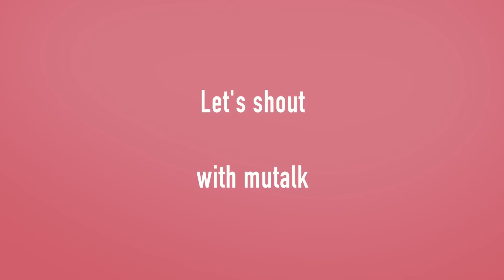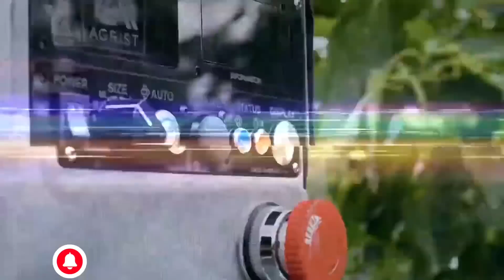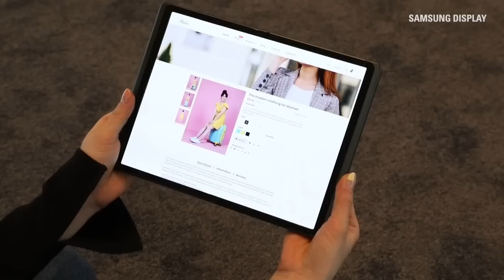Incredible Future Concept Technology That Will Drive You Insane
In this cutting-edge video series, we delve into the latest advancements in technology and explore how they are reshaping our world. From artificial intelligence and robotics to virtual reality, sustainable energy, and beyond, we are your ultimate guide to the frontiers of human ingenuity.